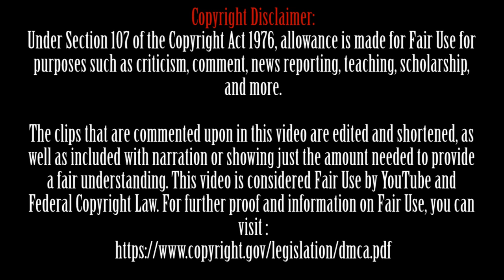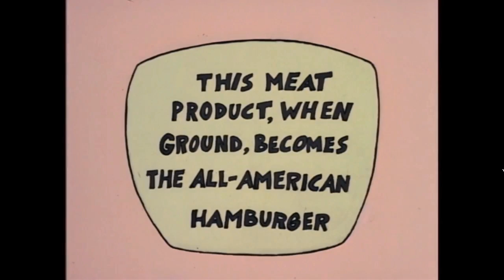The BEST Episode of Rocko's Modern Life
Arguably, the best part of Rocko's Modern Life is the adult humor that was sprinkled in. It was blatant enough for the adults to laugh at, yet subtle enough for all of the children watching to not understand. I talk a lot about that in my previous video about Rocko's Modern Life. That last video had my pondering what my favorite episode of Rocko's Modern Life was. Whenever I think about my favorite episode of a classic Nicktoon, it almost always takes a lot of consideration. It's a hard pick, but it turns out that my favorite episode has a personal story attached to it. That's why today, on our nostalgic walk down memory lane, we are looking at what I would consider to be the best episode of Rocko's Modern Life.